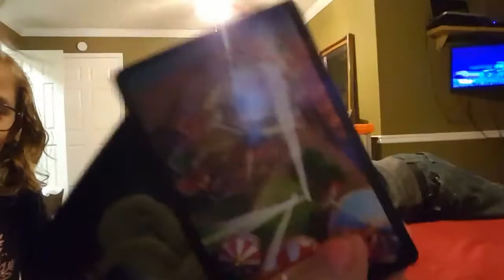Monolopy- Family Game Night [2.10.17]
It feels so good to be home and able to spend time with the kiddos! We stayed up late and I dominated at some board games lol. Teasing, but it was tons of fun!